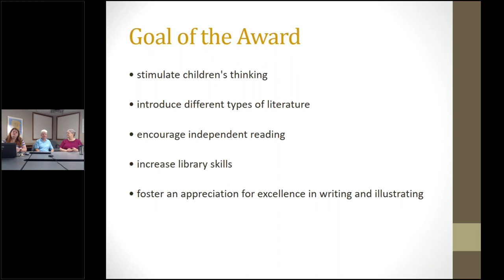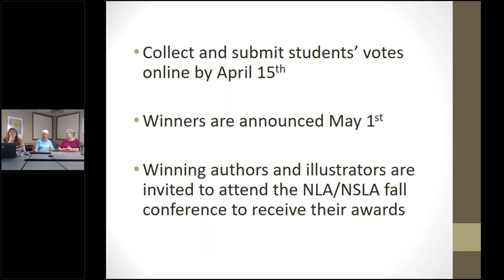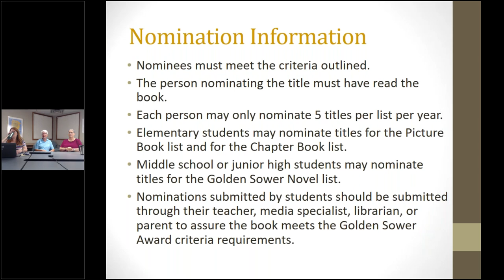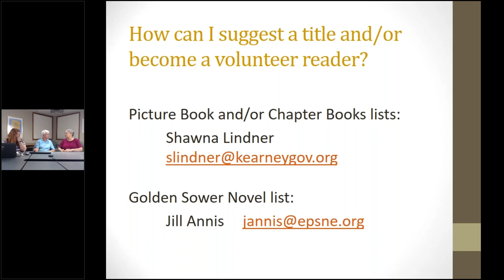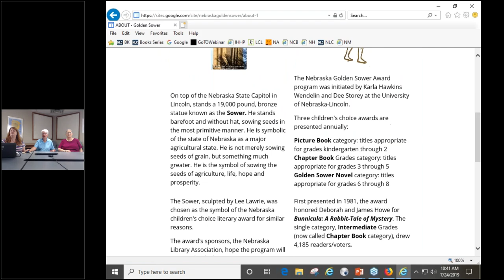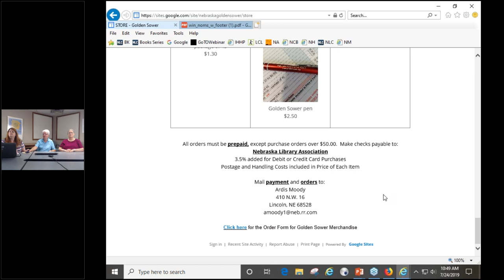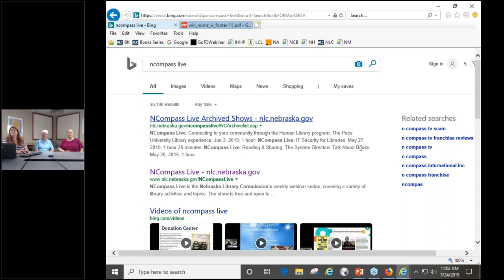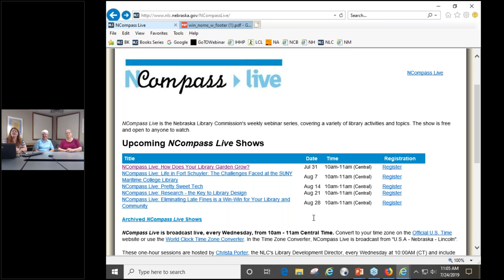NCompass Live: The Golden Sower Award Nebraska's Children's Choice Literary Award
The 2019 Golden Sower Award winners were announced on May 1! Want to know more about how the Golden Sower Award was started and how titles end up on the list each year? Golden Sower Award Committee Chair, Kathy Schultz, and NLC Coordinator of Children and Young Adult Library Services, Sally Snyder, will present the history and the process of the Golden Sower Award, including a look at the web site.